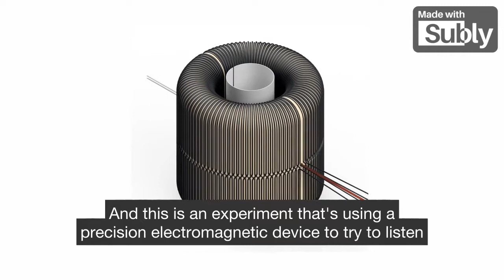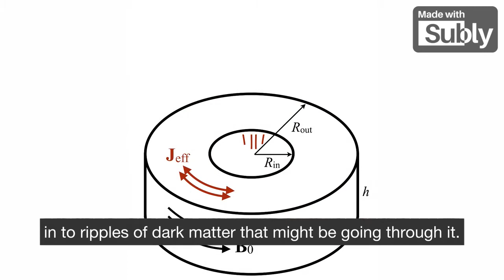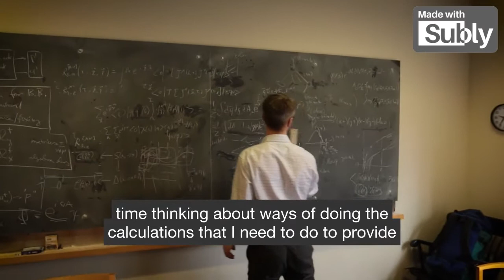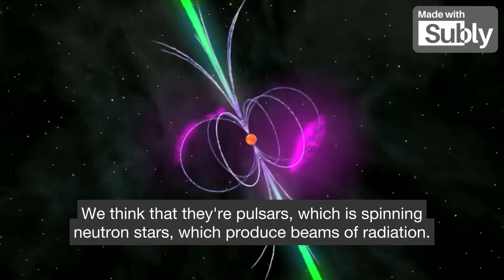In Search of Dark Matter at the MIT Center for Theoretical Physics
In this video from 2018, four Massachusetts Institute of Technology Physics Professors (Jesse Thaler, Will Detmold, Tracy Slatyer, and Lindley Winslow) discuss multiple research efforts, both theoretical and experimental within MIT’s Center for Theoretical Physics and Laboratory for Nuclear Science, to hunt for dark matter, including the ABRACADABRA project.

Video by Bill Lattanzi | MIT Center for Theoretical Physics